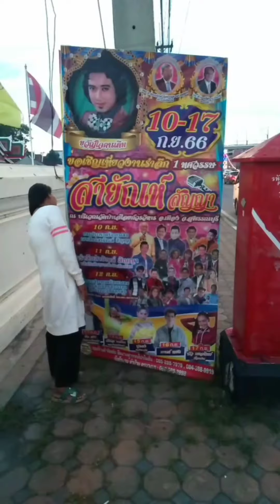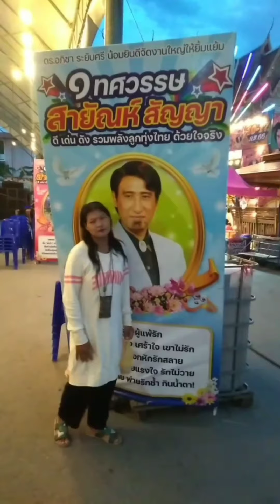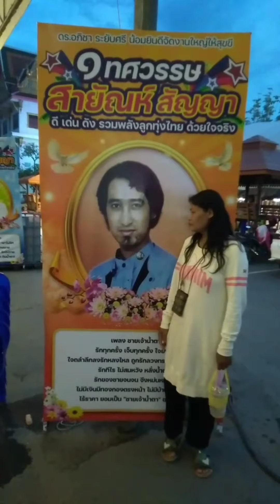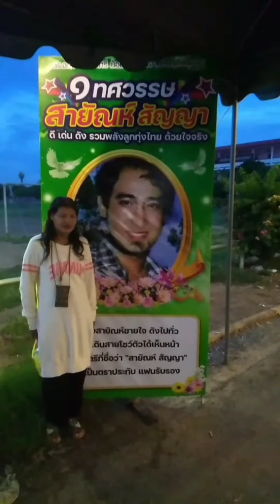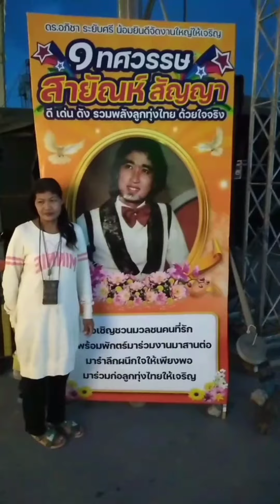บรรยากาศงานครบรอบ 10 ปี สายัณห์ สัญญา(เพลง พี่เป้าตามแฟน)เพลงลูกทุ่ง